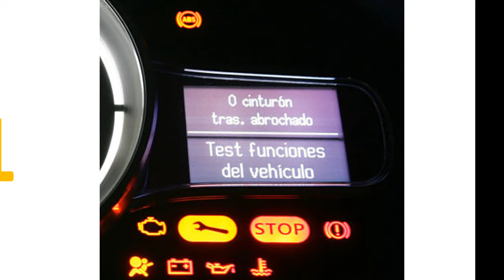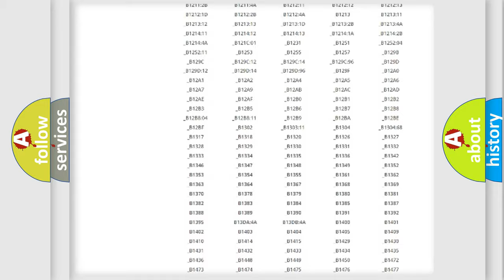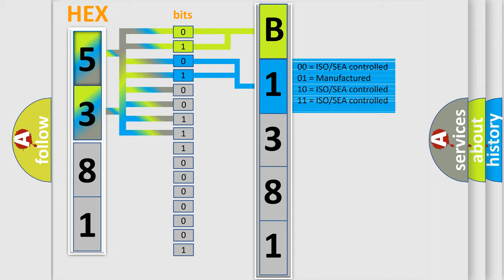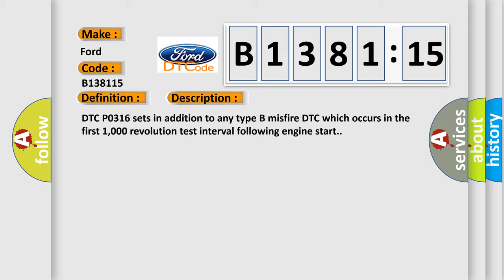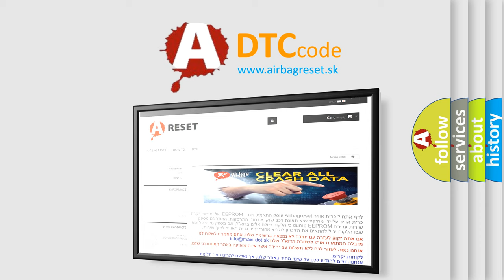DTC Ford B1381-15 Short Explanation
Contents:
0:21 Basic DTC analysis according to OBD2 protocol standard.
1:48 Insight into programming
2:58 A diagnostically understandable description of the Diagnostic Trouble Code
3:05 Basic error definition

Make:
Ford
Code:
B1381 15
Definition:
Misfire Detected On Startup (First 1000 Revolutions)
Description:
DTC P0316 sets in addition to any type B misfire DTC which occurs in the first 1,000 revolution test interval following engine start.
Cause:
Damaged crankshaft position (CKP) sensorIgnition systemFuel injectorsRunning out of fuelFuel qualityBase engineDamaged powertrain control module (PCM)
Diagnosis:
Freeze frame data and the DTC P03xx are also stored, indicating which cylinder the misfire occurred.